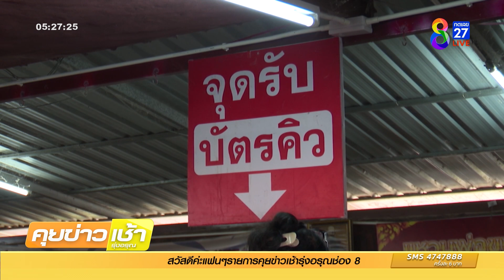คนแห่ทำพิธีแช่งโฉนด หวังให้ขายออกง่าย | ข่าวช่อง8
ชาวบ้านและนักธุรกิจอสังหาริมทรัพย์นำโฉนดที่ดินไปร่วมพิธี "แช่งโฉนด" แล้วจะขายออก หลังมีคนไปร่วมพิธีแล้วสำเร็จโดยเฉพาะ "ตึกแถว-อาคารพาณิชย์"